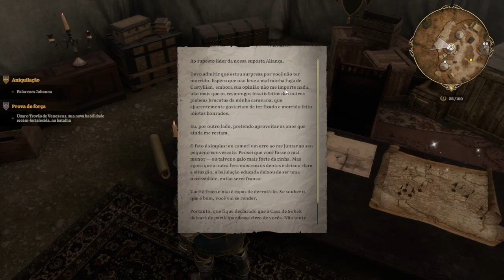Cerco a Pomelde | Lost Eidolons - Gameplay PT-BR #37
Gameplay de Lost Eidolons

This Lost Eidolons gameplay video is a lot of fun! We take on a mission to retrieve an Eidolon artifact from a rival Gear, and the action is non-stop! Watch us dodge obstacles and fight our way to victory!

Lost Eidolons é um RPG tático de turnos com uma narrativa cinematográfica e envolvente, ambientado num império em derrocada em plena guerra civil.

Pagina Facebook: Ze-Mezenga-Gaming